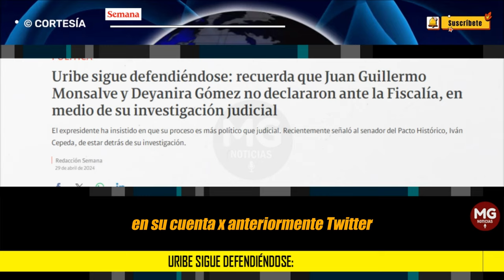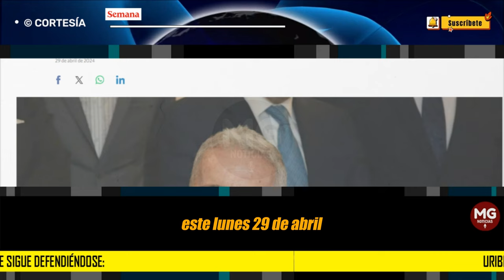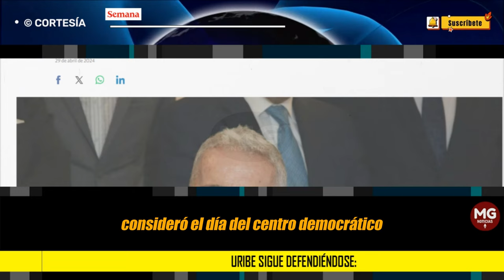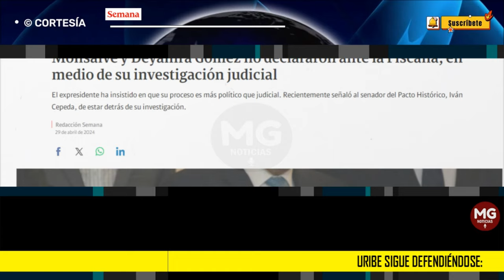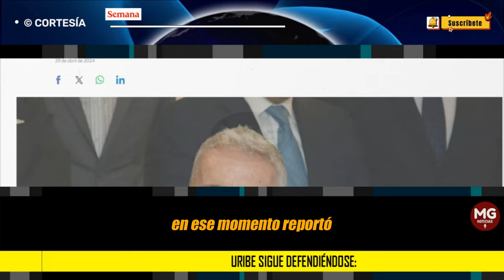URIBE SIGUE DEFENDIÉNDOSE 🔴 Se refirió a Juan Guillermo Monsalve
Uribe sigue defendiéndose: recuerda que Juan Guillermo Monsalve y Deyanira Gómez no declararon ante la Fiscalía, en medio de su investigación judicial
El expresidente ha insistido en que su proceso es más político que judicial. Recientemente señaló al senador del Pacto Histórico, Iván Cepeda, de estar detrás de su investigación.
SEMANA